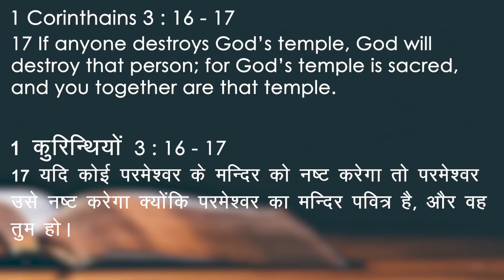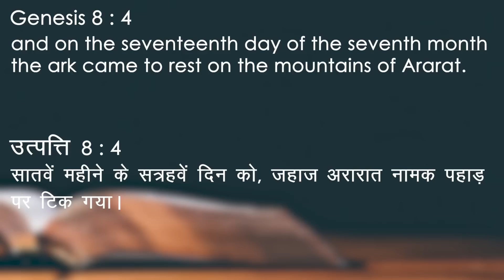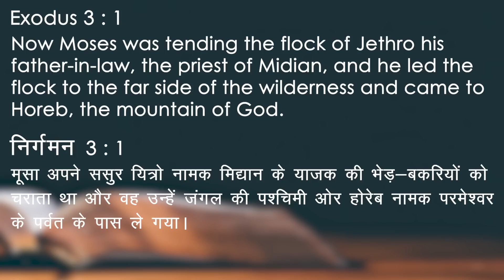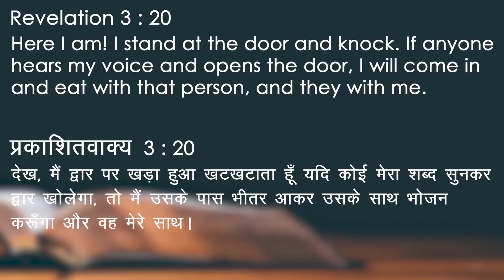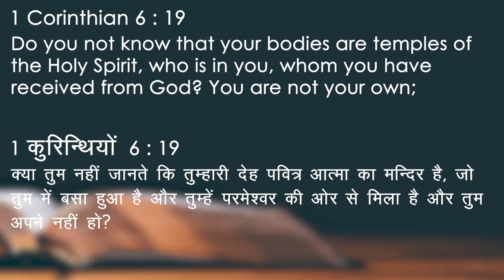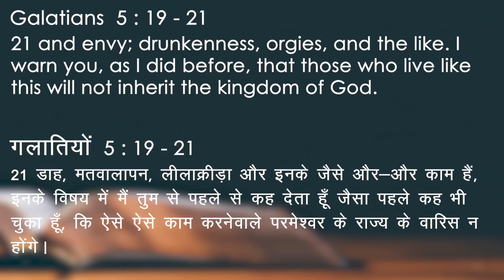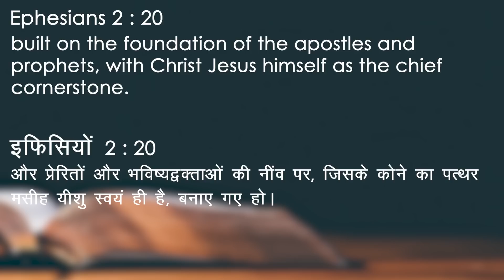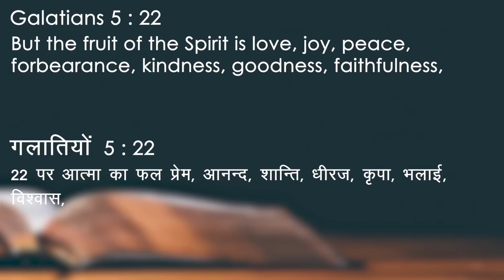SUNDAY SERVICE 18-10-2020 | MASIHI MANDLI CHURCH DEHRADUN